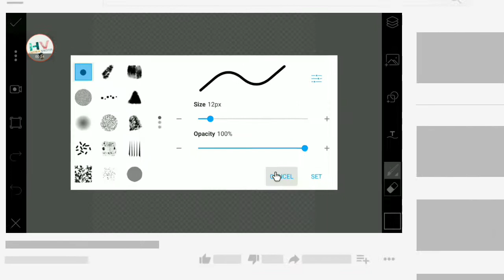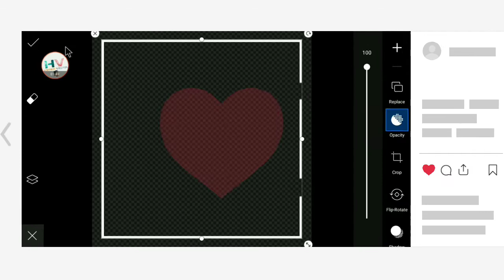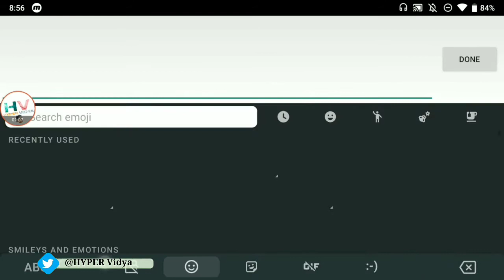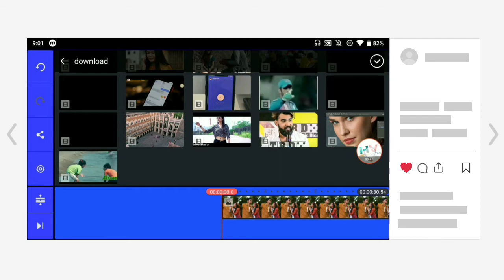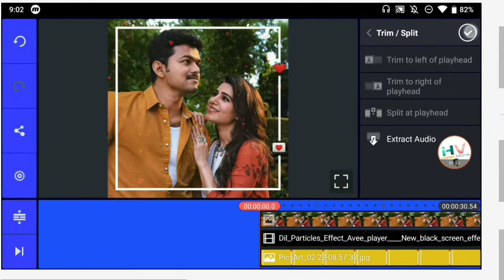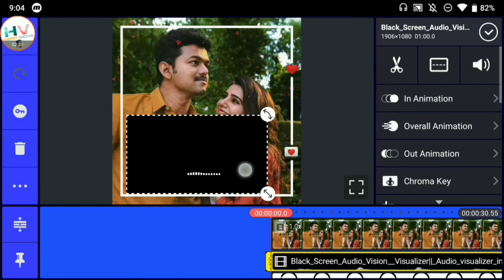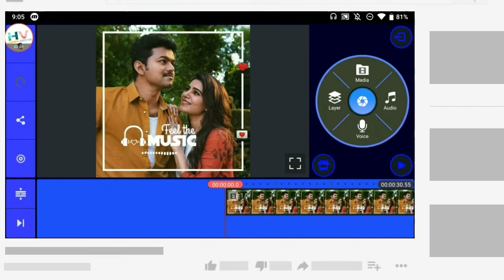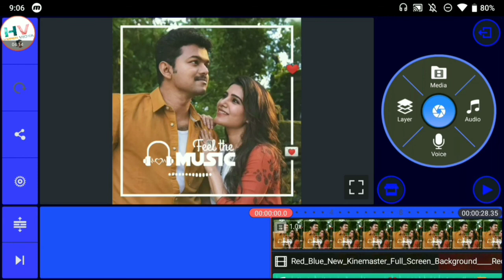jab yaar kare parwah meri Trending status bana chahte hai |How to Make in Kinemaster trending status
New_Rain_Editing||New_Creation_Photo_editing||new_chatri_photo_editing||New_2021_picart_photo_edit

Trendings_Whatsapps_Lyrics_Status_Vaise_Banayege||Lyrics_Video_Editing_ln_Kinemaster||Status_Editing

             Hi" Guys maine is video mai bataya hai aap kaise jab yaar kare parwah meri Trending status bana chahte hai.

🛡️ Important Notice 🛡️
अगर आपको दीजिए गए लिंक से डानलोड नहीं हो रहा है तो ये वीडियो देखिए।

➡️ GP Iink kaise download karege ⤵️

➡️All matter ⤵️

                         🌀kindmaster Series video tutorials🌀

Part :- 5
How_to_use_Green_video || Black_video || Blue_video || Blending_setting || How_to_use_key_animation

🌀Green Video || Blackscreen Video🌀

Your Queries -
1.) How to create Trending lyrical status in kinemaster
2.) Status kaise banaye
3.) Kinemaster Editing
4.) movie green screen se status kaise banaye
5.) Kinemaster se whatsapp status kaise banaye
6.) How to Edit video in kinemaster
7.) How to create Trending Whatsapp status
8.) Kinemaster se text Animation status kaise banaye
9.) How to create Animation status in kinemaster
10.) Photo editing kaise karege
11.) Mixing kaise karege
12.) Tips and Tricks
13.) Comouter information
14.) Mobile information